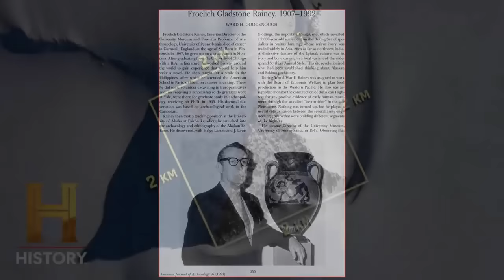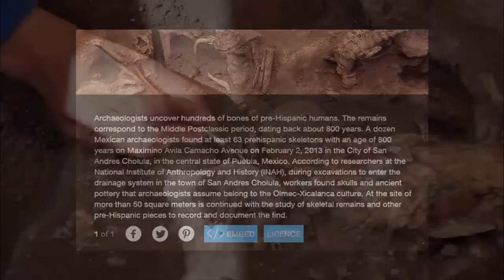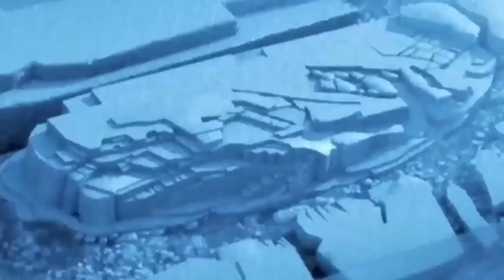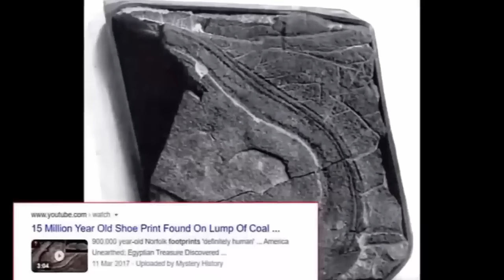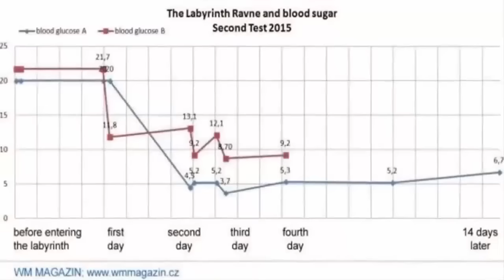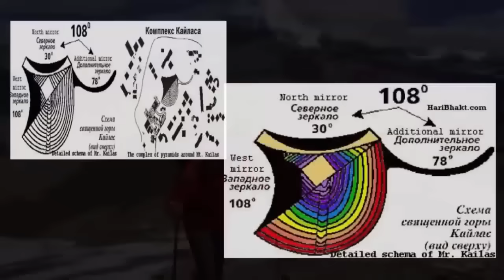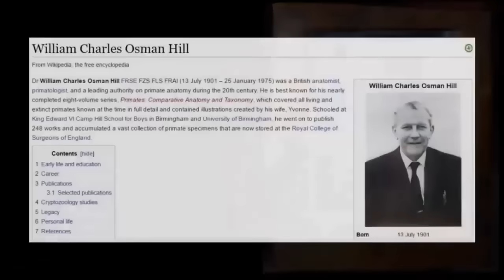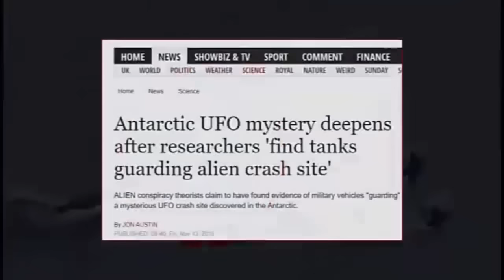Mind-Blowing Evidence: Pre-Flood Civilization In Antarctica? 🤯